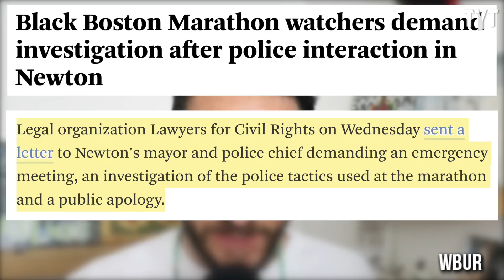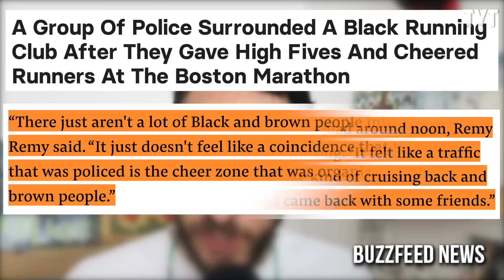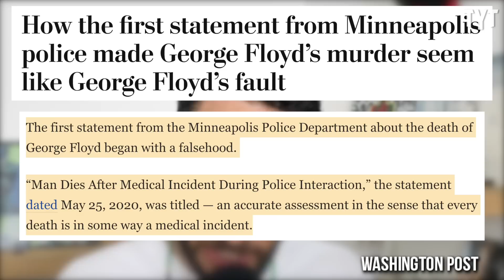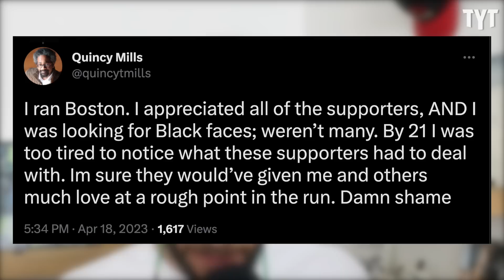Cops Intimidate Black Running Club at Boston Marathon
Mike Remy, a member of the diverse Pioneers Run Crew, recorded the blatant over-policing of the club at the 21st mile of the Boston Marathon. Rick Strom breaks it down.

Rick Strom